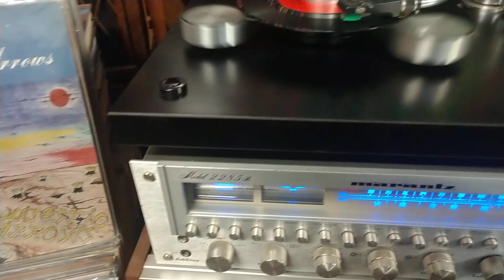Masqueraders-I'm Just An Average Guy